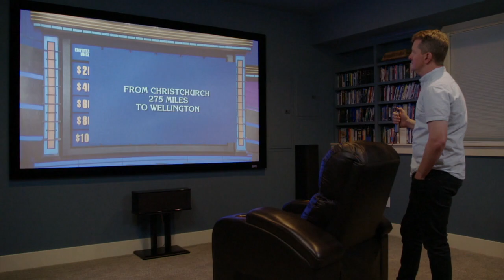Meet the Contestants: Ken Jennings - JEOPARDY! The Greatest of All Time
Get a closer look at Ken Jennings, who holds the record for longest winning streak in Jeopardy! history. The tournament continues THURSDAY JAN 9 at 8|7c on ABC, and will resume TUESDAY JAN 14 at 8|7c! Watch JEOPARDY! The Greatest of All Time on ABC, streaming, on demand, and Hulu.